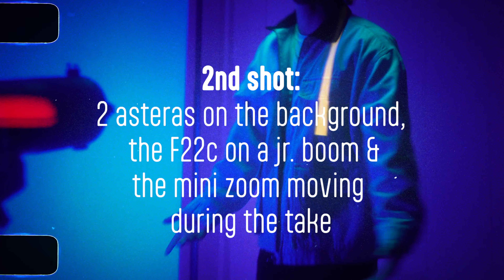BTS - music video with 4 setups | aputure & amaran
had the opportunity to work on a music video with @the_yzzz and the @jettflashmedia crew this is just a a quick bts of a couple of setups that i did for the video. a majority was aputure & amaran lights. and a couple asteras.